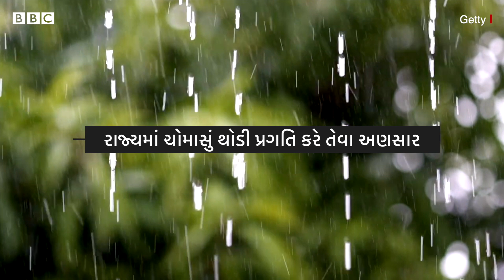Monsoon 2021: ગુજરાતમાં ક્યાં પડશે વરસાદ, ચોમાસું ધીમું કેમ પડ્યું? હવામાન ખાતાએ શું કહ્યું?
ગુજરાતમાં ફરી વરસાદ શરૂ થયો છે, રાજ્યમાં ગુરુવારે અનેક વિસ્તારોમાં વરસાદ પડ્યો હતો. જોકે, બીજી તરફ દેશમાં ચોમાસાની આગળ વધવાની ગતિ ધીમી પડી છે.
ગુજરાતમાં માટે સારા સમાચાર છે કે આવનારા કેટલાક દિવસોમાં ચોમાસું પ્રગતિ કરી શકે છે. જેથી અનેક વિસ્તારોમાં વરસાદ પડવાની શક્યતા છે.
આ વીડિયોમાં આજે આપણે જોઈશું કે રાજ્યમાં ચોમાસું આગળ વધ્યું નથી છતાં વરસાદ, ચોમાસાની ગતિ કેમ ધીમી પડી અને કયા કયા વિસ્તારોમાં વરસાદની આગાહી કરવામાં આવી છે.

તમે અમારી સાથે જોડાઈ શકો છો :

JioChat Channel : BBC Gujarati
ShareChat : bbcnewsgujarati